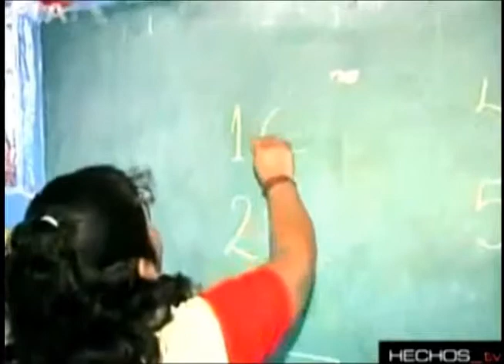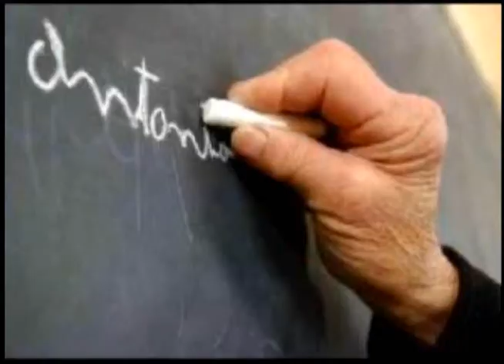tamaulipas arrastra un problema de analfabetismo desde hace 30 años